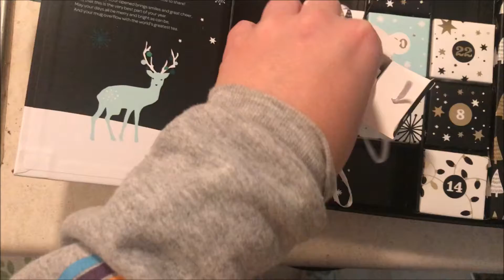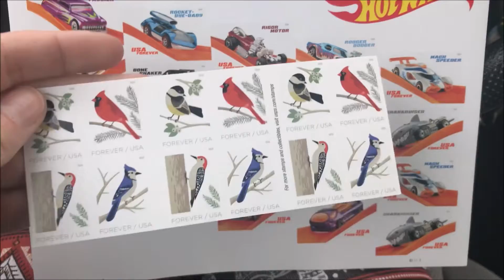A Traveling Knitter Vlogmas :. Day 3